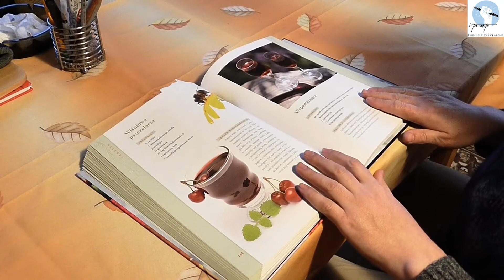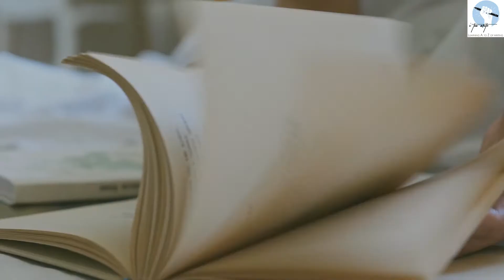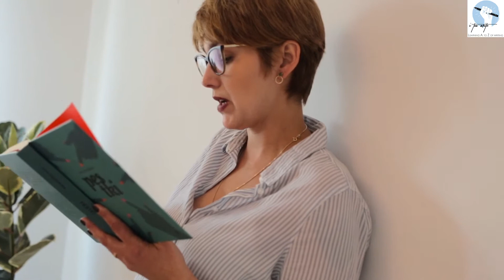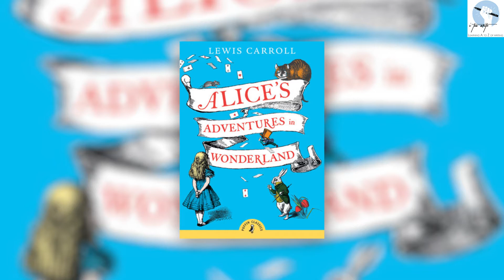Different Genres of Writing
Learn about different genres of Writing with I Too Write! We are sharing writing tips and videos which  can give your writing journey a necessary push in the right direction.